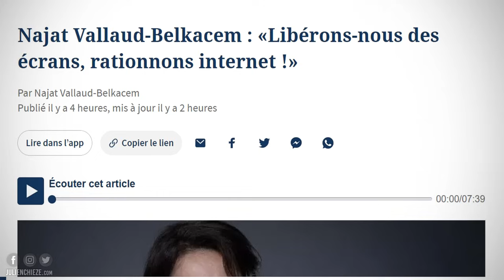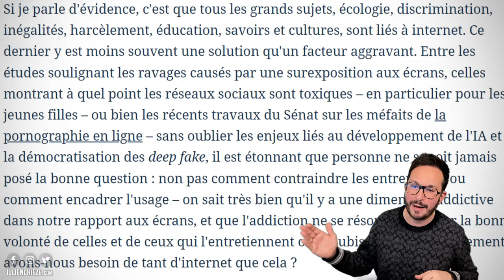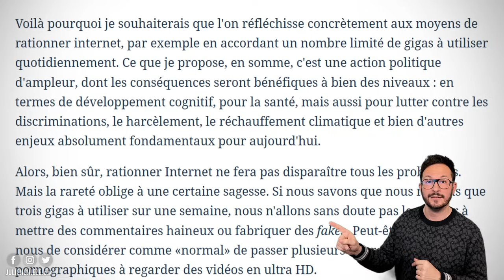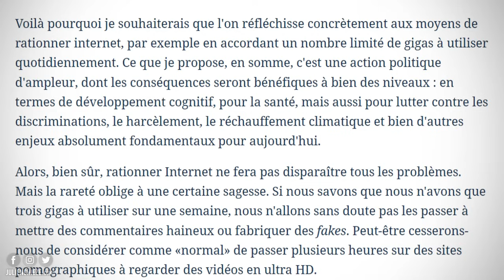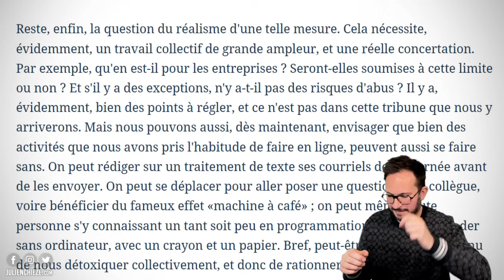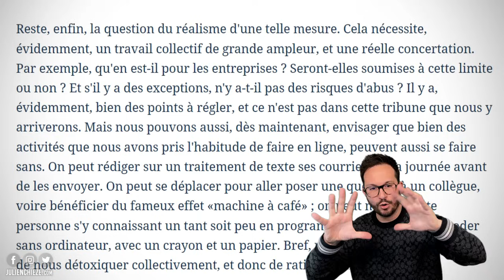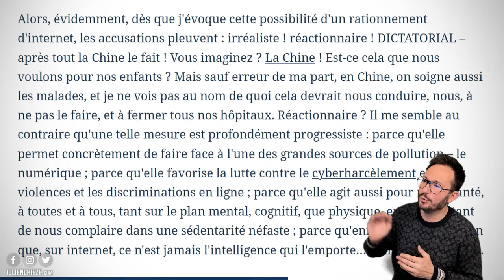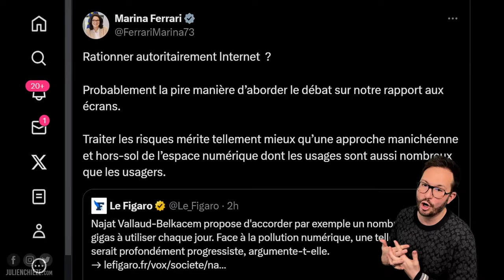Cette ex-Ministre veut RATIONNER INTERNET à 3Go par semaine en FRANCE 😡 Najat Vallaud-Belkacem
Dans une tribune publiée par le Figaro, Najat Vallaud-Belkacem, ex-Ministre de l'Education nationale de François Hollande appelle à "rationner internet" en France ! Oui, il y a un vrai sujet avec les écrans, mais les solutions proposées ici (à base de 3Go par semaine) marchent sur la tête 😡 DEVIENS MEMBRE INSIDER pour accéder au DISCORD, des vidéos en avant-première et autres avantages 🌟